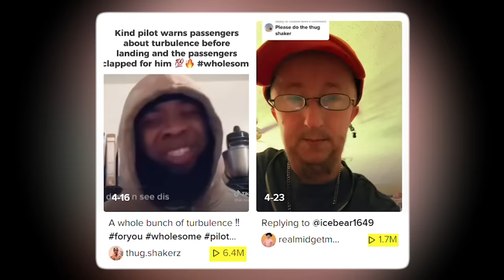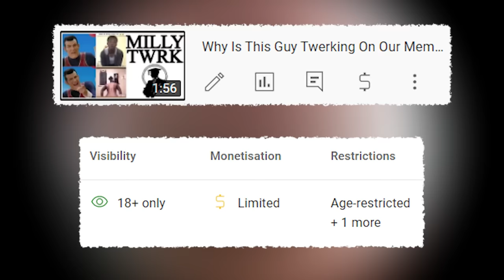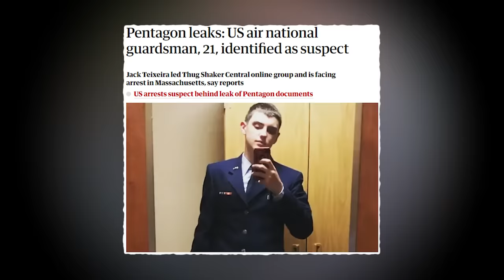Everyone Is Doing The Thug Shaker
You can do the rump shaker huh? The thug shaker. Gimme the thug shaker.

Dank Lollies
Larka
NorthstarUK
Phoenix Om3ga